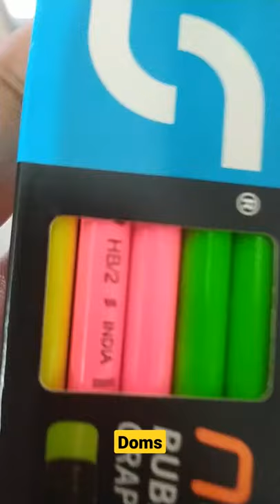Doms Neon Graphite Pencil Box